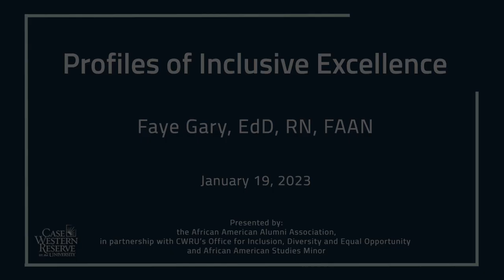Profiles of Inclusive Excellence: Faye Gary, EdD, RN, FAAN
Presented by: the African American Alumni Association,
and African American Studies Minor